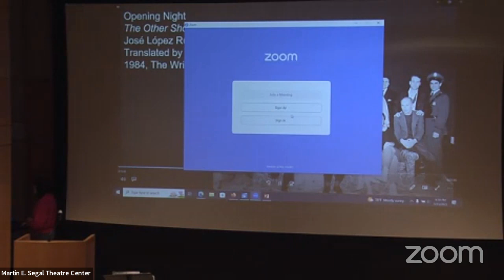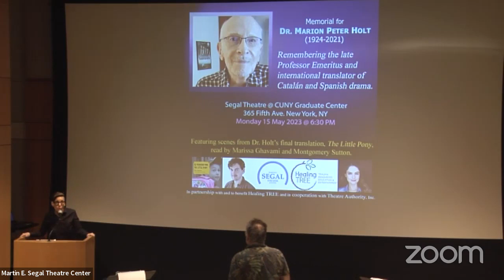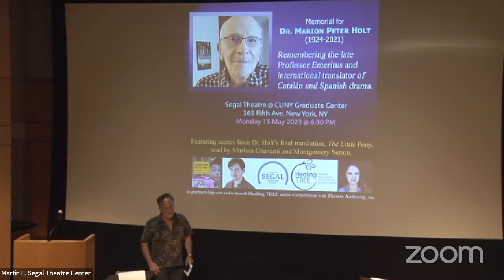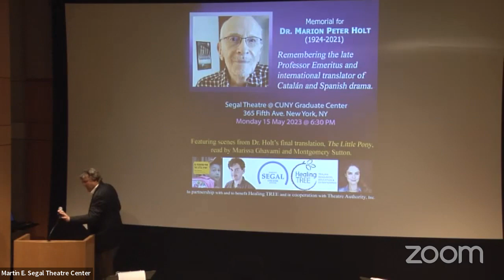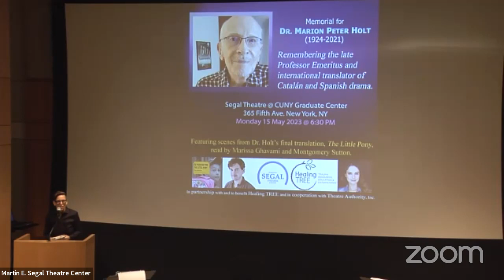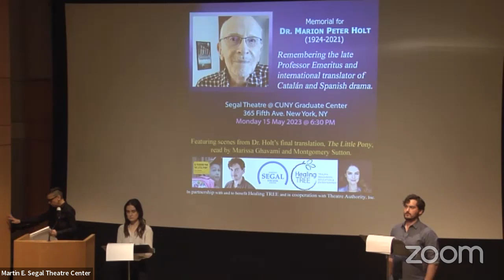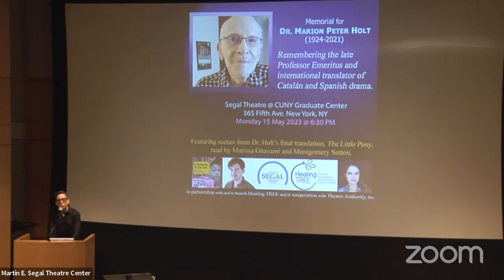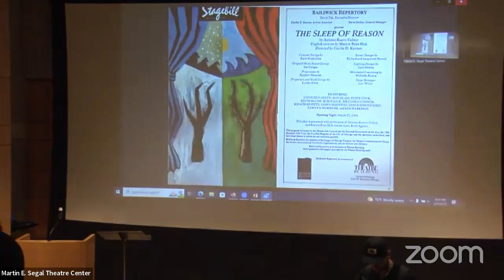Memorial Marion Peter Holt at the Segal Center on Monday 15 May 2023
The Martin E. Segal Theatre Center presents Memorial: Marion Peter Holt, livestreaming on the global, commons-based, peer-produced HowlRound TV network on Monday 15 May 2023 at 3:30 p.m. PDT (San Francisco, UTC -7) / 5:30 p.m. CDT (Chicago, UTC -5) / 6:30 p.m. EDT (New York, UTC -4).

Join us for an evening remembering the late professor of theatre, author, and translator Marion Peter Holt, professor emeritus (theatre, Graduate Center, and Spanish, College of Staten Island). Marion helped to spread knowledge of Catalan and Spanish drama throughout the United States and the world.

A professor emeritus of theatre at the Graduate Center of the City University of New York and a member of the Real Academia Española since 1986, he translated into English such major authors as Àngels Aymar, Sergi Belbel, Josep Maria Benet i Jornet, Marta Buchaca, Lluïsa Cunillé, Guillem Clua, and José M. Rodríguez-Mendez. In 1986 he was elected a corresponding member of Spain’s Real Academia Española. Many of the translations were published by the Martin E. Segal Center Publication ring.

Marion was a visiting professor at the Yale School of Drama, Hunter College, and Barcelona’s Institut del Teatre. He held a PhD from University of Illinois Urbana-Champaign. His publications include The Contemporary Spanish Theatre: 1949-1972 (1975), Antonio Buero-Vallejo: Three Plays (1985) (a Choice Outstanding University Press selection), DramaContemporary: Spain (1985), and Magical Places: The Story of Spartanburg’s Theatres and Their Entertainments: 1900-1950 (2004). His translations of contemporary Spanish and Catalan plays have been staged in New York and London, in Australia, and by regional and university theatres throughout the United States.

With excerpt readings and other contributions. Organized by Richard Medoff, David Smedley, and Kimberly Ramírez in collaboration with the Segal Theatre Center.